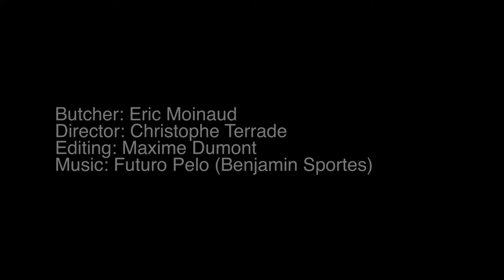Canadian made ULU Knife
Inspired from ancient circular, fishing, hunting blades and chopping tools, the ULUU by SPORTES inc. is the 2019 version of its predecessor the ULU-002.

-100% made in Canada / Fait au canada
-Single-edged blade chicle type / simple tranchant style biseau
-1095C carbon tempered steel 1.90 mm / Acier carbone trempé 1095C 1.9 mm .
-18,5x11x2,5 Cm
-212 Gr
-Black oxide finish / Fini oxyde noire
-Canadian maple wood handle / Poignée érable canadien
-Sharpened and assembled by hand

* Please Bear in Mind That Photo May Slightly Different From actual item due to manual finishing work. / Aiguisé, assemblé à la main , Merci de garder en vue que chaque couteau peut être different de la photo.

tks to : Eric Moinaud co-owner of the butcher shop : Claude&Henri / Atater market , Mtl, Qc

Christophe Terrade / Maxime Dumont / Benjamin Sportes ( Futuro pelo)

copyright @ sportes inc. 2019 Canada / Qc.